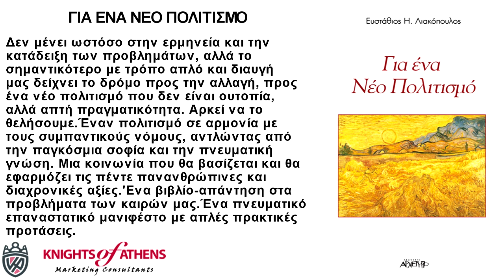ΓΙΑ ΕΝΑ ΝΕΟ ΠΟΛΙΤΙΣΜΟ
Εκδόσεις ΑΡΧΕΤΥΠΟ
Καθ. Χατζηδάκη 9
54655 Θεσσαλονίκη